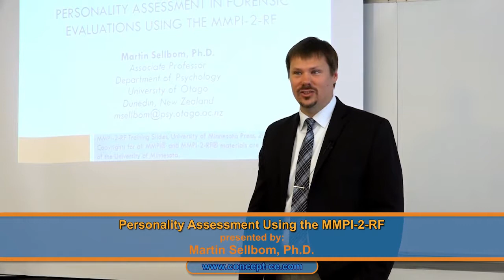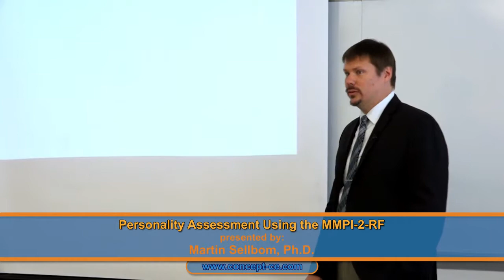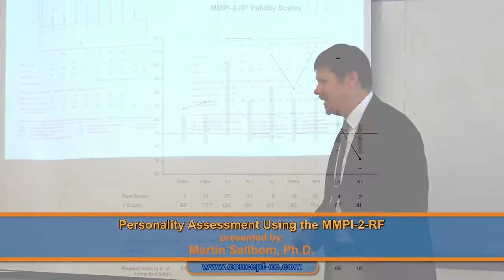Forensic Evaluation using the MMPI-2-RF | Self-paced training program with Dr. Martin Sellbom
Learn about Personality Assessment in Forensic Evaluations using the MMPI-2-RF with this self-paced training program presented by Dr. Martin Sellbom